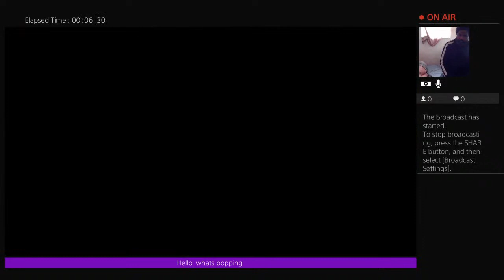immortal-bedsit's Live PS4 Broadcast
Extreme video gamer